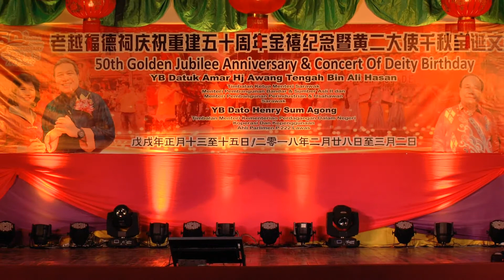孔雪妍~你就不要想起我